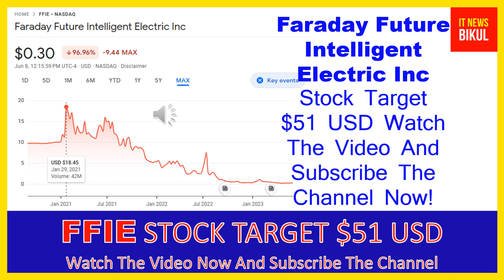FFIE Stock - Faraday Future Intelligent Electric Inc Stock Breaking News Today | FFIE Stock Target